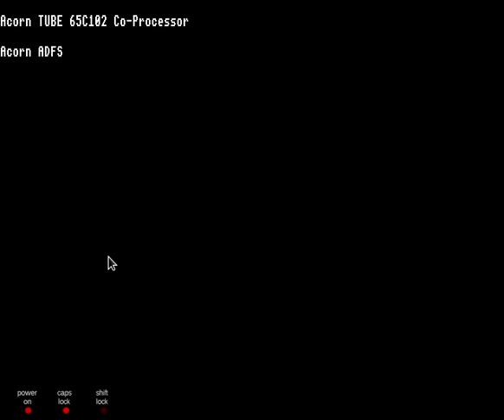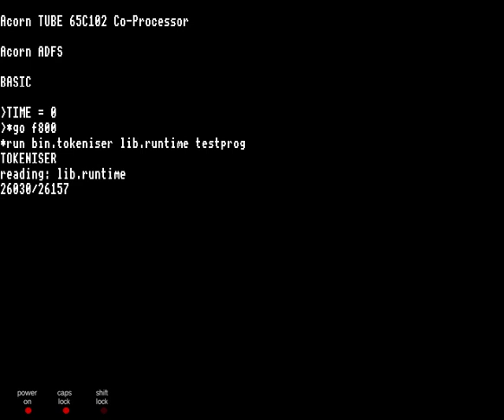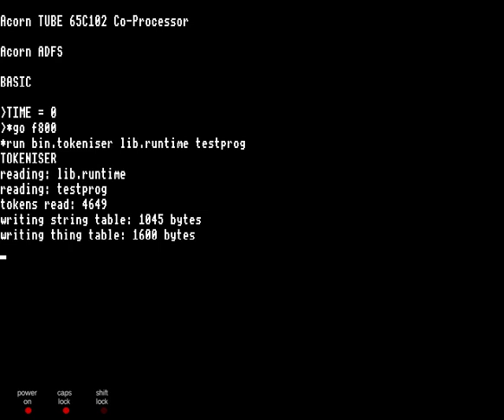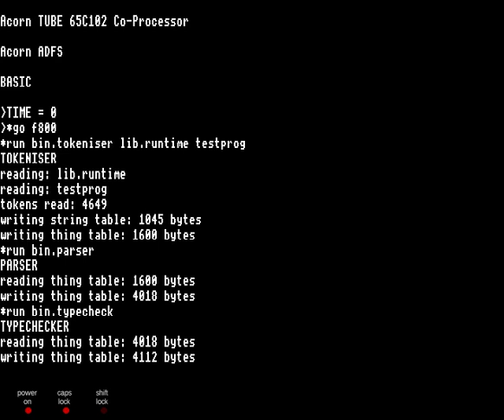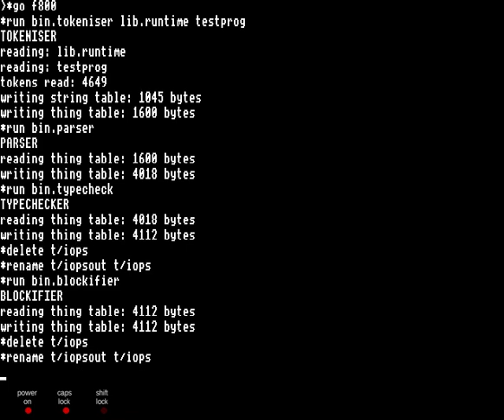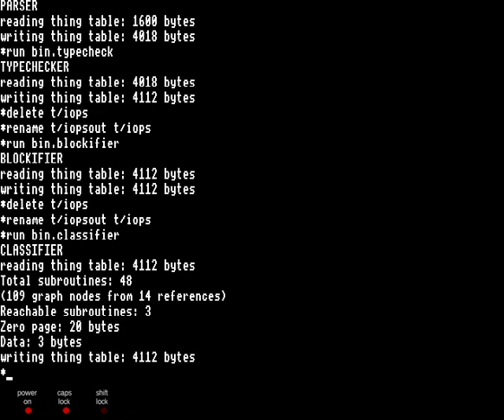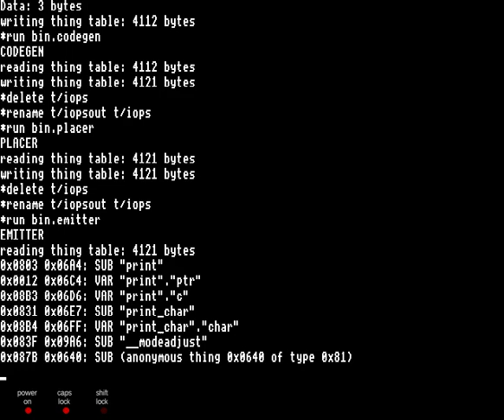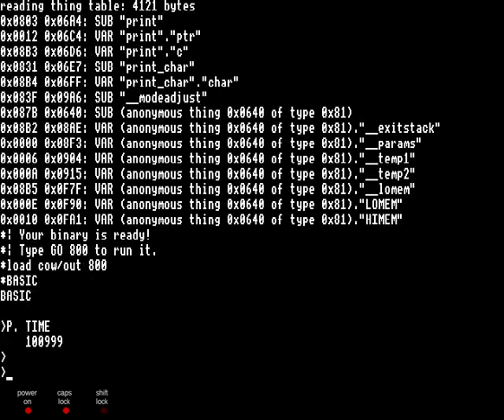Cowgol compilation demo (real time)